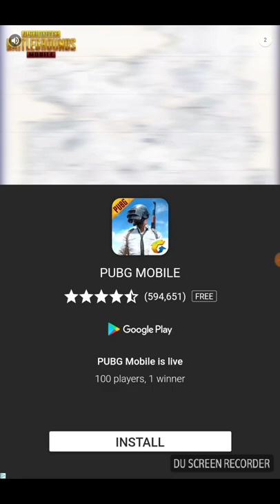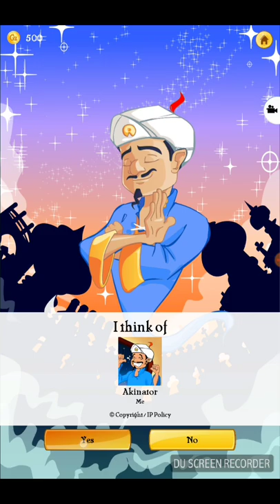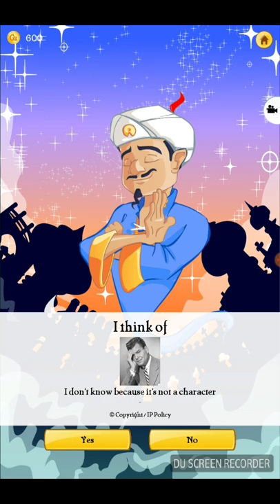Akinator I defeted him